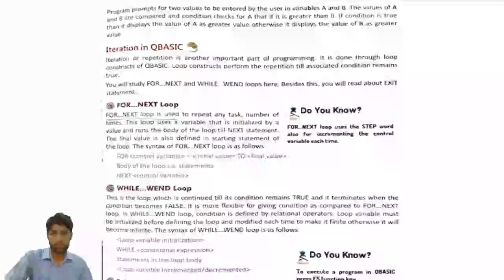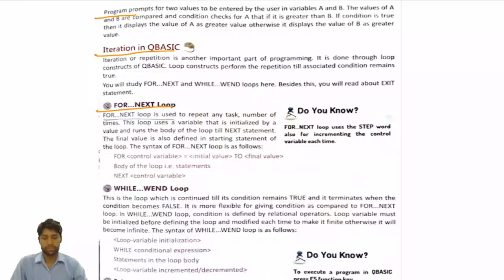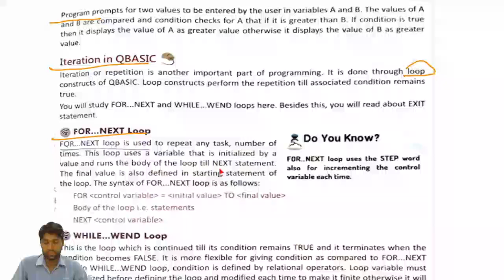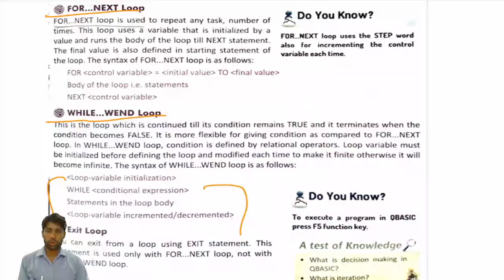CLASS 07 II COMPUTER II CHAPTER 02 II PART 04